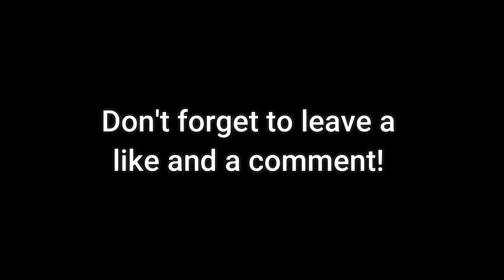Universeum 2022, Gothenburg, Sweden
In this video I will give you a little zoo tour of Universeum located in Gothenburg, Sweden.

⏱️TIMESTAMPS⏱️
00:00 - The jungle
00:56 - The Terrarium
02:37 - The Aquarium